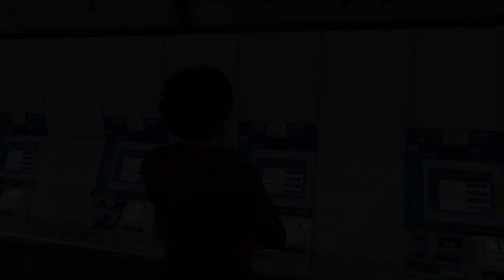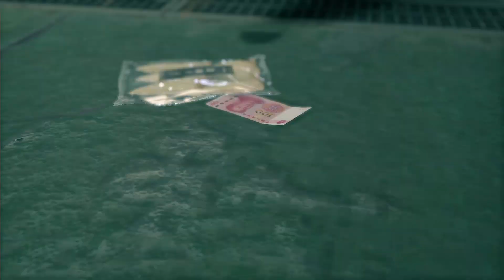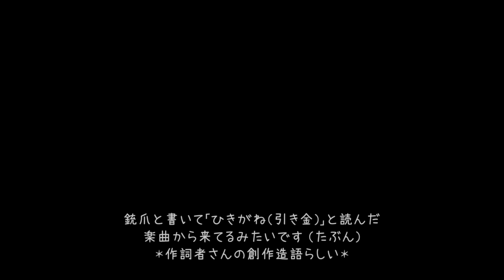かりそめの均衡と平和が終わる炎【龍が如く7 光と闇の行方】とてとて実況プレイ Part27-1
えりちゃんはメインではいないことになるのちょっと寂しいね

※ネタバレ注意 - 未プレイの方は特にご注意ください🙇‍♀️
🔸ゲームストーリーの核心などネタバレを含みます
🔸私（くりゅう）がプレイ済みの龍如シリーズのネタバレとなる話をする可能性もあります
＊プレイ済：龍無印/2/3/4/5/6/0/見参/維新/OTE